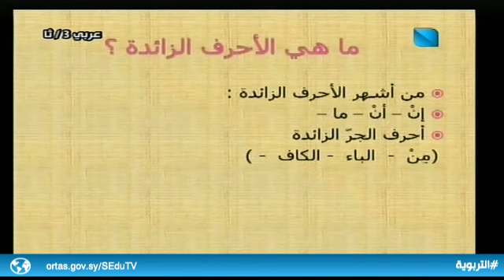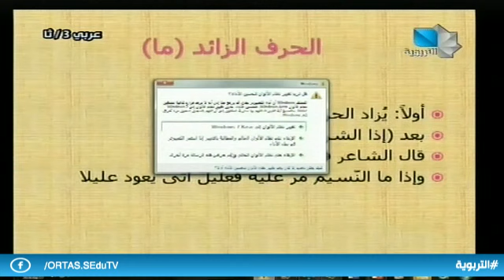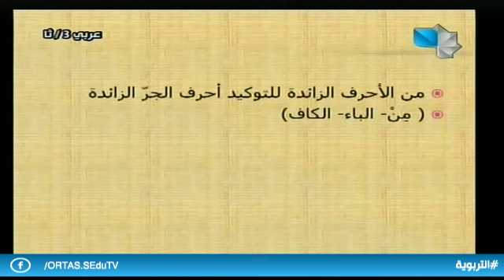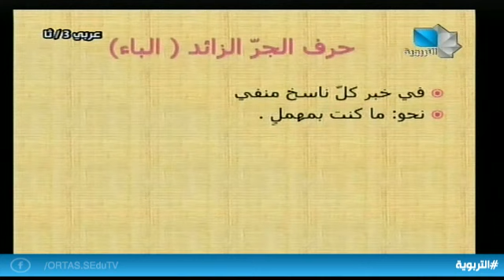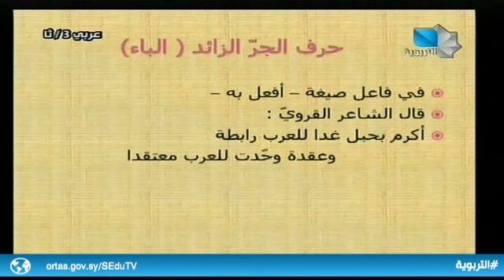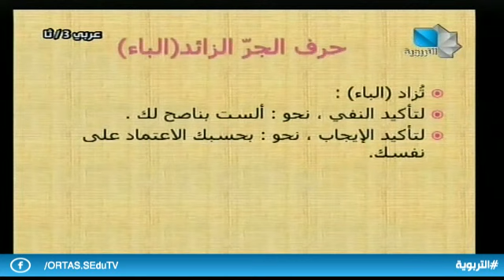الثالث الثانوي - اللغة العربية - قواعد (الحرف الزائدة) 29.01.2020